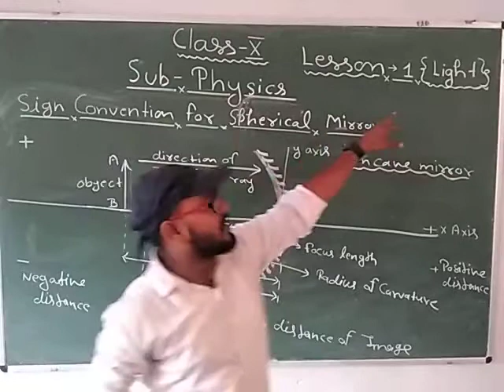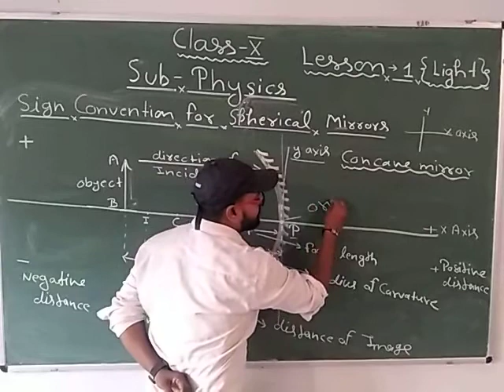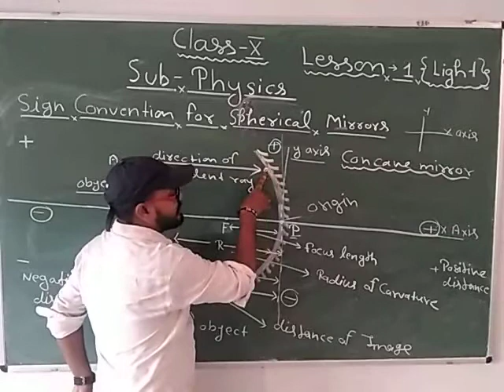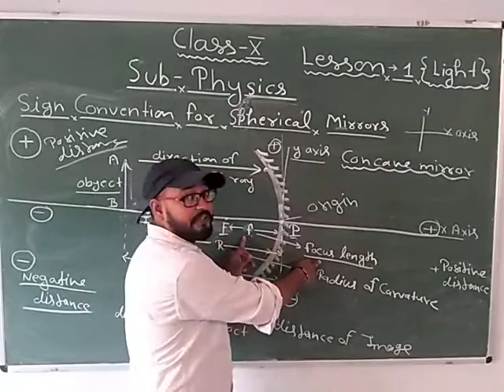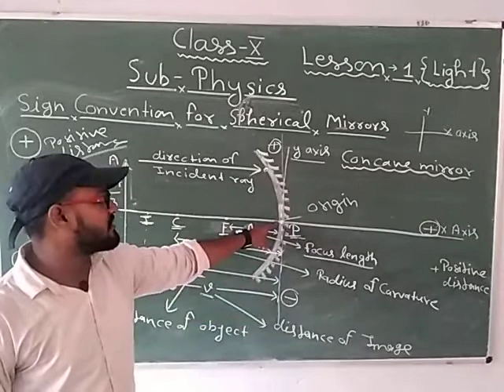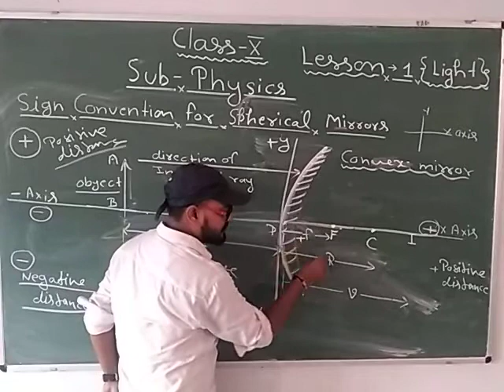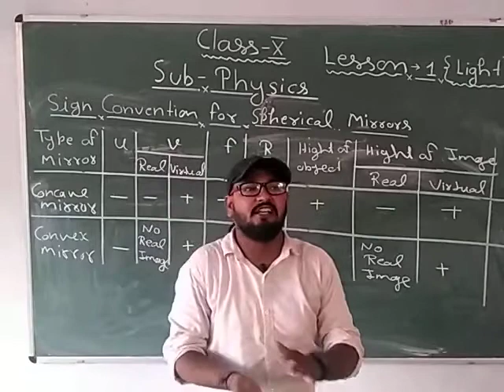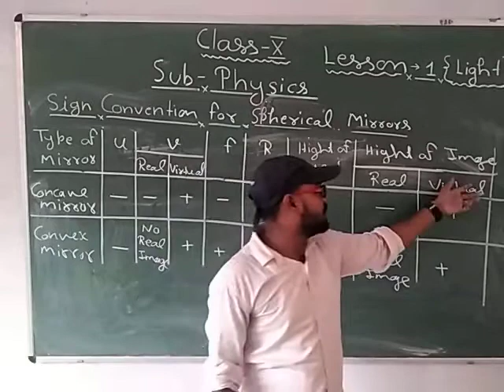Class-10 Science Physics Chapter-1 Part-1 By Jai Kisan Prajapati